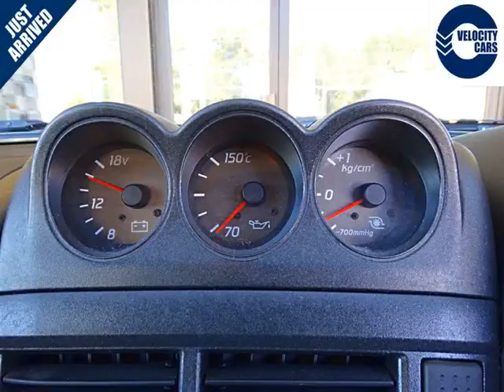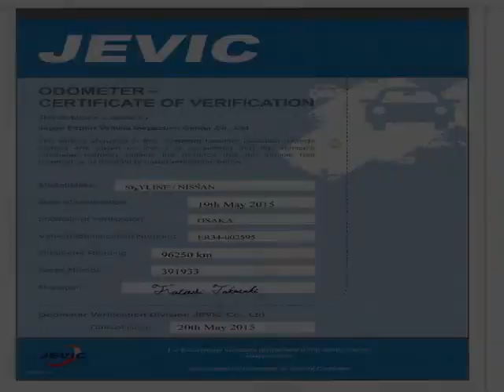Vancouver Velocity Cars - BC - 1999 Nissan Skyline 25 GTT TURBO COUPE 96K's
Vancouver Velocity Cars - BC - 1999 Nissan Skyline 25 GTT TURBO COUPE 96K's 635